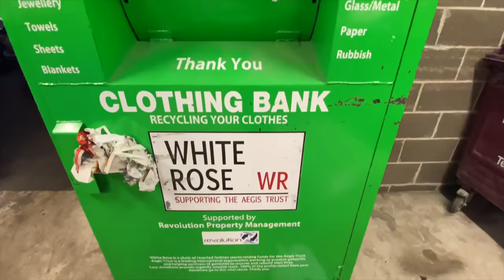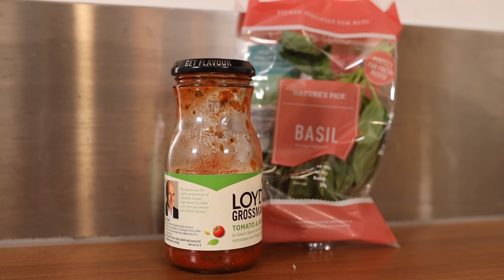WHAT I EAT IN A DAY TO MAINTAIN MY PHYSIQUE | 2020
The track used in the video was from Farsi, who can be found on Spotify

and on Instagram at @farsi.uk